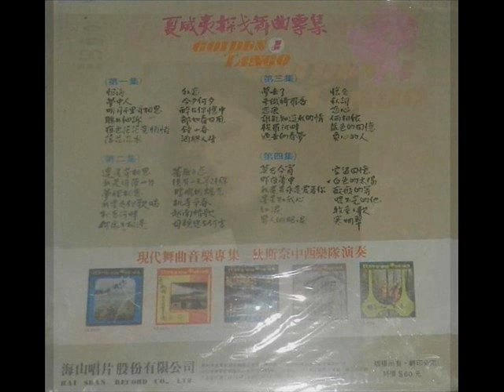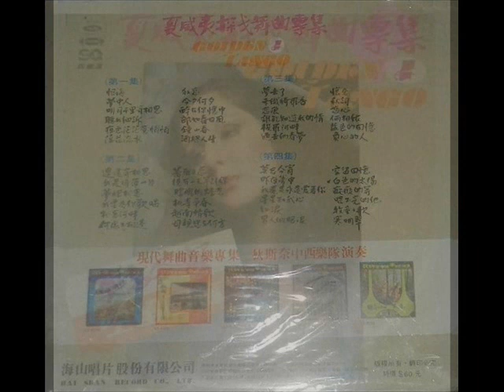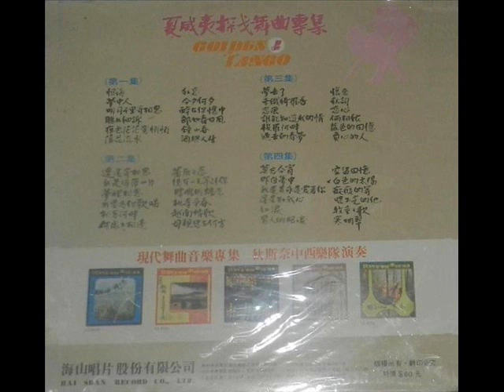1977年 狄斯奈中西大乐队 「夏威夷探戈舞曲专集~第四集」专辑 12首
狄斯奈中西大乐队 - 「夏威夷探戈舞曲专集~第四集」专辑
Label: Haishan Records – LS-4541
Format: Vinyl, LP, Album
Country: Taiwan
Released: 1977

Tracklist:-

Side A
01莫忘今宵
02昨夜梦中
03我还是永远愛着你
04星星知我心

海山唱片公司出版发行